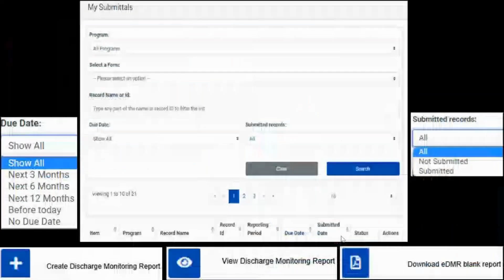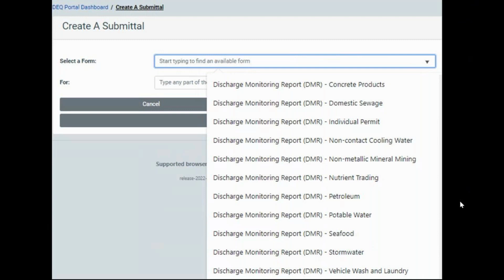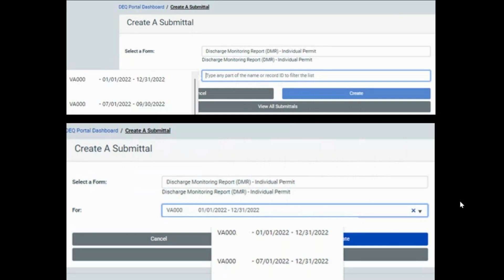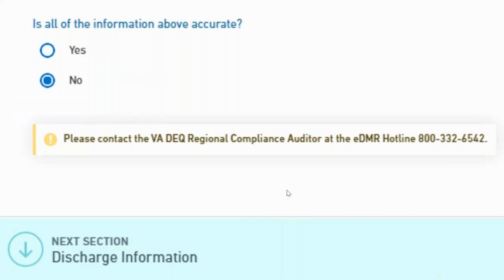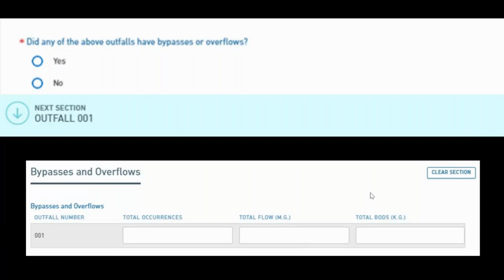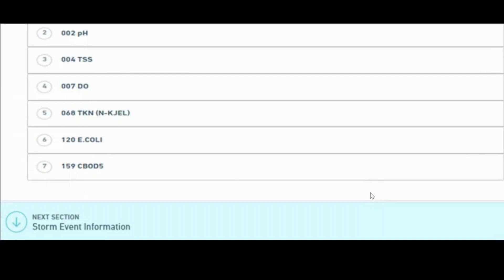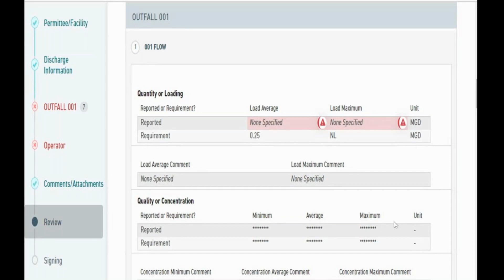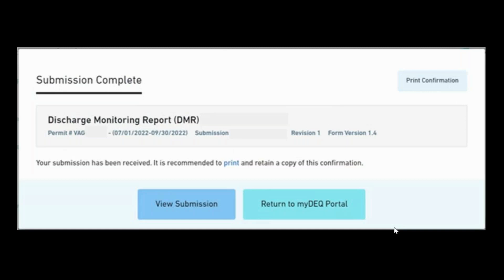e DMR Report Submissions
Multiple e-DMR report submission links, Areas of the e-DMR report and appropriate data entry